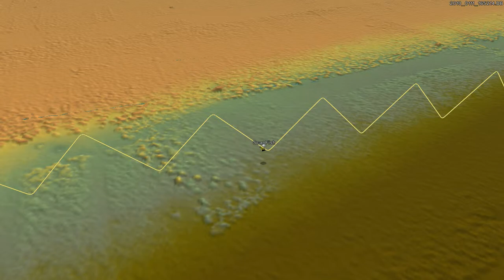ScanFish III Undulation mode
Motion, pressure and altitude sensors enable the intelligent ScanFish III to constantly undulate while towed by a vessel, profiling the water column in a V-curved path at a steady velocity.